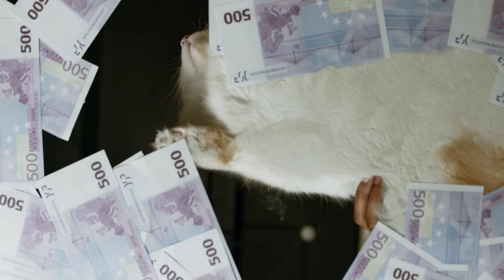Funny Pets Video | Funny Cats | Funny Dogs - BEST ANIMALS VIDEO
Welcome to Funny Pet Videos, a channel dedicated to cute, fluffy cats and curious, rambunctious dogs. We are here to fill your life with more furry and funny things the adorable friends in our lives do. Every Friday, Saturday and Sunday we'll have a new compilation of the funniest home videos of cats, dogs, birds and all kids of animals and pets being equally hilarious and adorable. So sit back, relax and have a laugh together.

If you love dogs and cats come watch the funniest kittens and puppies doing some of the strangest things. Everything from dogs being their clumsy selves to cats being jerks and adorable at the same time, you will find everything here in this funny compilation!

Thank you all so much for the love and support you've given my channel in 2020. And to sum it up, I bring you this compilation of the funniest pet videos of the year, and MORE. Hope y'all will have the biggest laugh